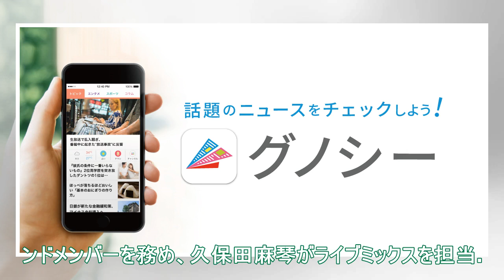幻のシンガーソングライター、金延幸子のライブ「45年目の“み空”」開催決定 - 音楽ナタリー